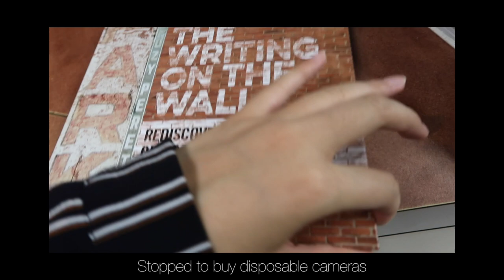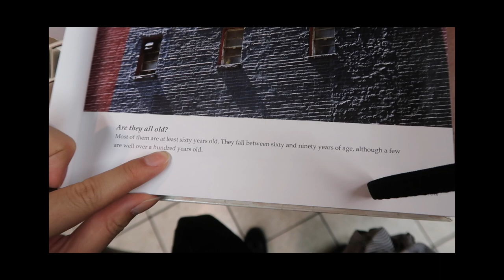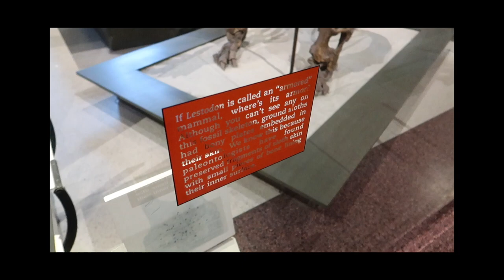New York City For First Timers [VLOG 1] ~ Joyce Wong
Watch a Kiwi girl go to NYC for the first time!

List of places that I went to:
- The Bagel Store Original Rainbow Bagel
- American Museum of Natural History
- Gray's Papaya